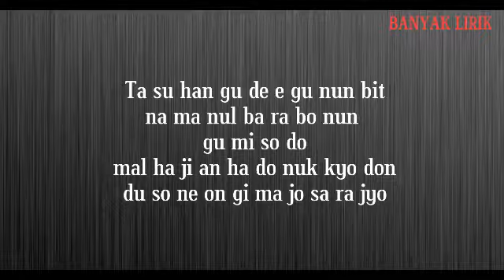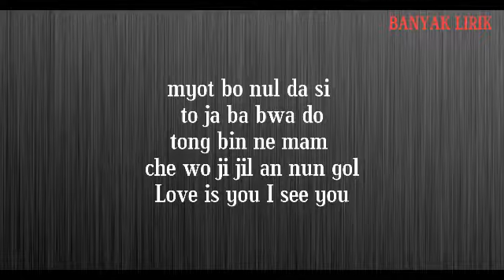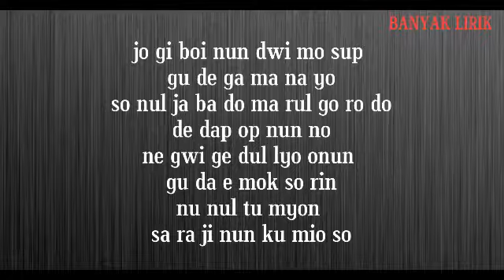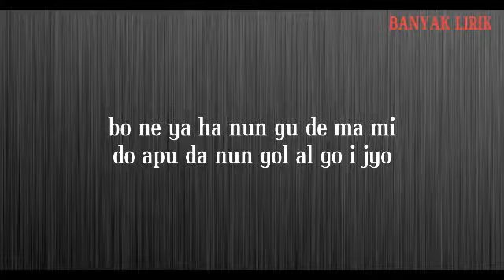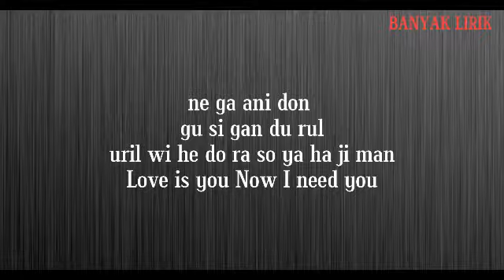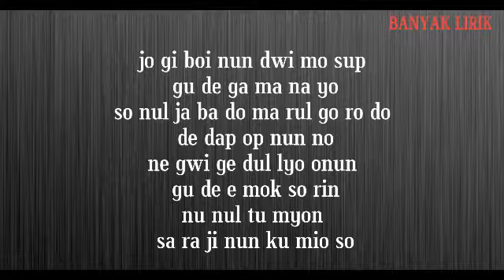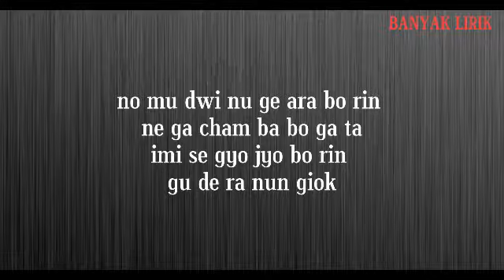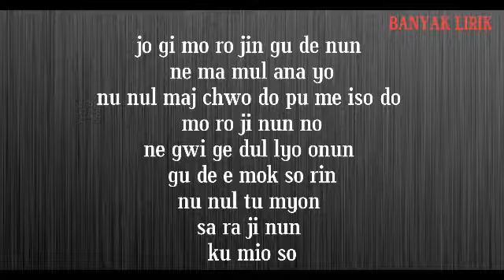Huh Gak - Your Warmth 너의 온기 [The Tale of Nokdu OST Part 8 ] Easy Lyrics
[OST] 조선로코 - 녹두전 (KBS2 월화드라마) OST - Part.8
Artist: 허각 (Huh Gak)
Genre: Drama OST
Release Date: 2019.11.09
Lyricist: 김성연
Composer: 진민호
Arranger: 진민호